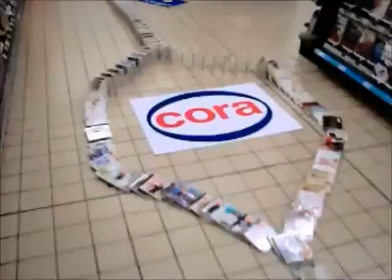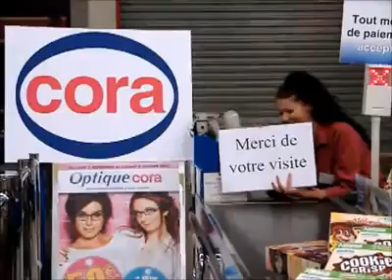Awesome Supermarket Domino!